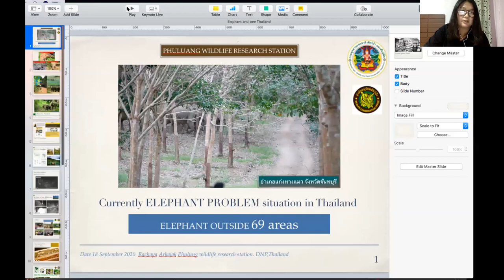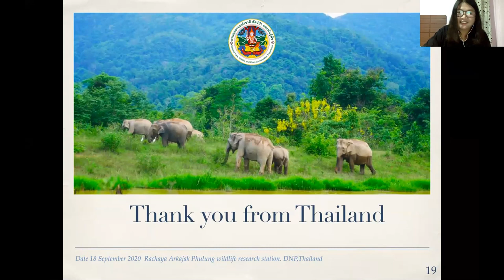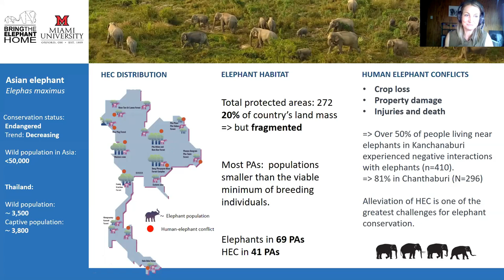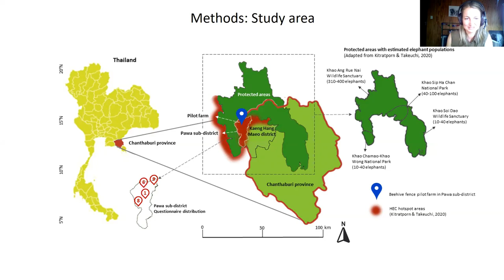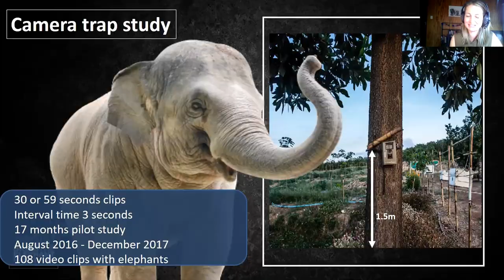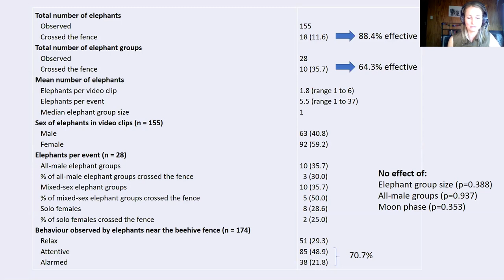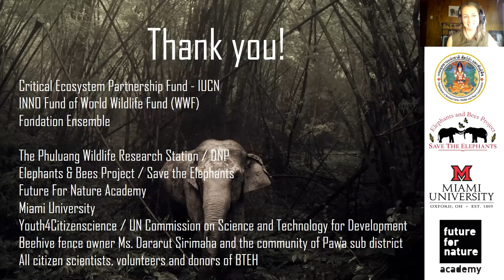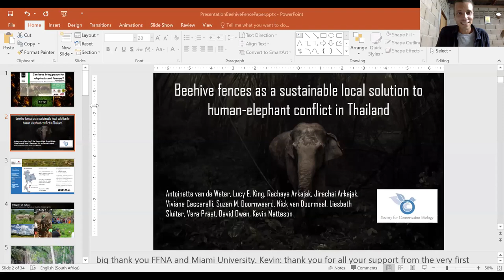Can bees bring peace for elephants and farmers? (Webinar recording from Sept 18, 2020)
Global cooperation for the conservation of elephants - An online lecture, panel discussion, and Q&A.

Antoinette van de Water (Bring The Elephant Home, Project Dragonfly-Miami University alum) conducts research on sustainable solutions for human-elephant coexistence. In a study under the supervision of Future For Nature winner Dr. Lucy King, she looked into reducing conflict between elephants and farmers by using bees to improve the effectiveness of fences. Together with the Phuluang Wildlife Research Station, she has collected a large amount of camera trap data capturing elephant behavior near a beehive fence in Thailand.

Hosted by the Future of Nature Academy and Miami University’s Project Dragonfly, a collective of international elephant researchers present the new publication “Beehive fences as a sustainable local solution for human-elephant conflicts in Thailand” and other innovative elephant conservation projects.

Presenters include Antoinette van de Water (BTEH, South Africa), Dr. Lucy King (Future for Nature Winner, Save the Elephants, Kenya), Dr. Kevin Matteson (Project Dragonfly, Miami University), Kylie Butler (beehive fence study in Sri Lanka), Dr. Prachi Mehta (Wildlife Research and Conservation Society, India), Dr. Michelle Henley and Robin Cook (South Africa), Rachaya Arkajak (Phuluang Wildlife Research Station, Thailand) and David Owen (Miami University, BTEH, Thailand). They share their newest insights on how bees can help elephants to peacefully coexist with farmers. We broadcast some inspiring stories and videos and there include a panel discussion with scientists working with beehive fences in Asia and Africa.

This event is a collaboration of Future For Nature Academy, Miami University's Project Dragonfly, Save the Elephants, the Phuluang Wildlife Research Station, and Bring The Elephant Home.